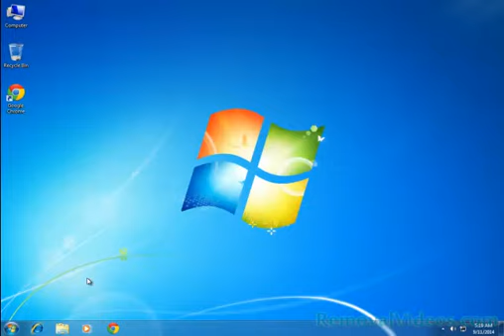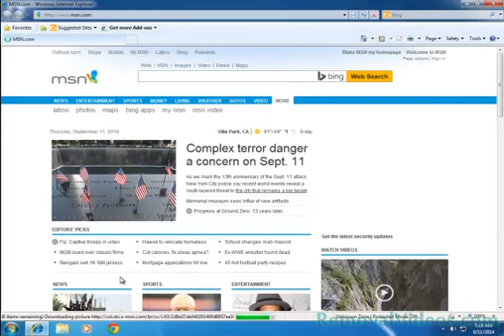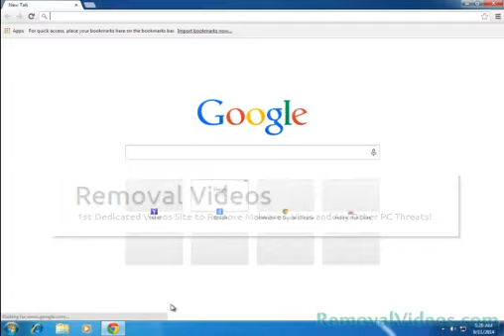How To Remove NewHDPlugin.net Pop-up Ads (Removal Guide)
NewHDPlugin.net is potential unwanted programs that can be installed on the computers with being bundled freeware or shareware. Once this program gets installed on the target computers, it can make changes of the default browsers including some famous web browsers such as Internet Explorer, Google Chrome, and Mozilla Firefox web browsers. So your computer may be controlled with endless and massive popups when you start to launch a webpage. Once click on any popup ads by NewHDPlugin.net, your computer may have a great risk being infected with other malwares, such as adware, rogue utilities.